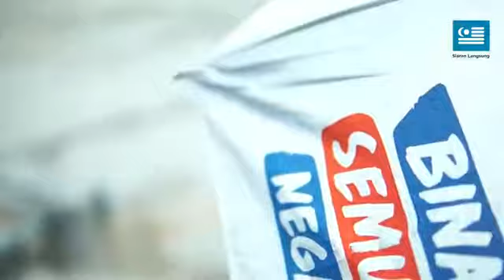DISKUSI:YB NIK NAZMI NIK AHMAD (KETUA PEMUDA PKR)-HALA TUJU PEMUDA PAKATAN HARAPAN